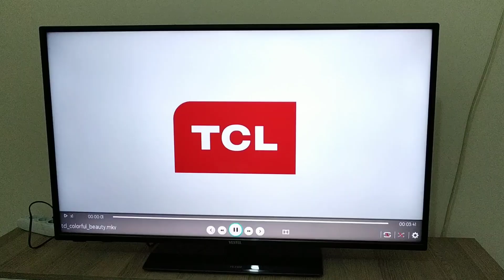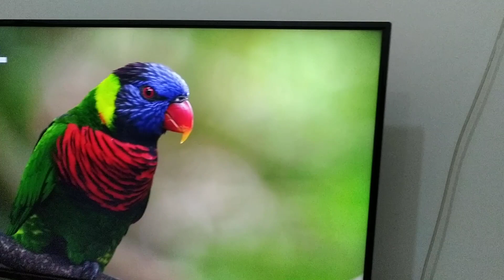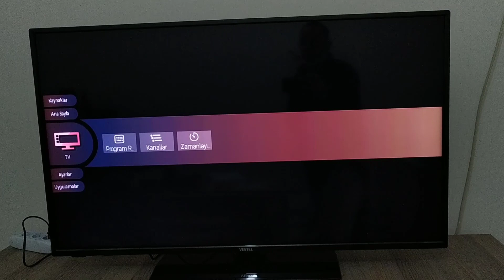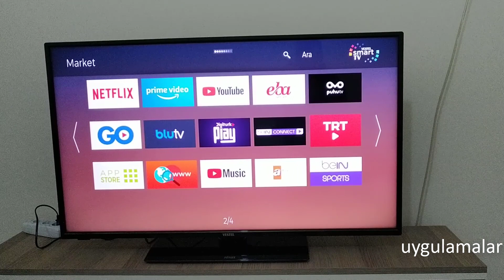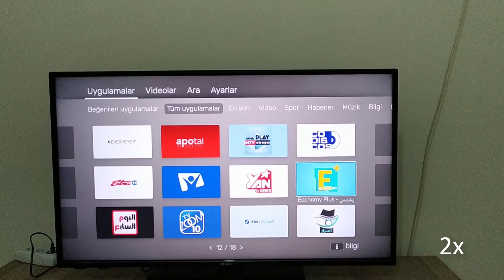Vestel 43f9500 Ekran Testi (mini inceleme)